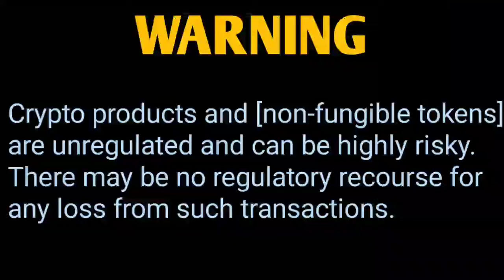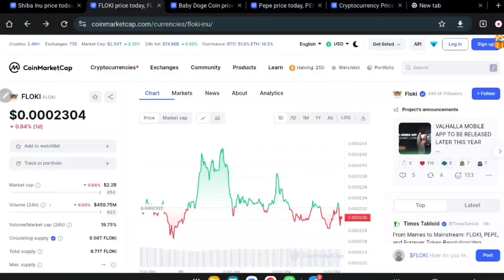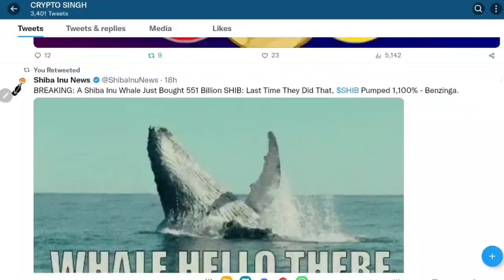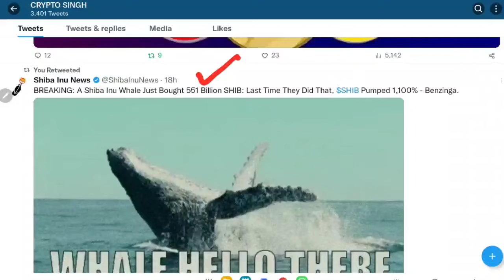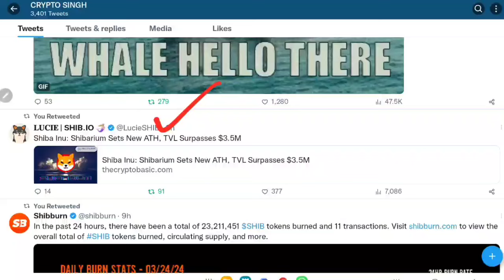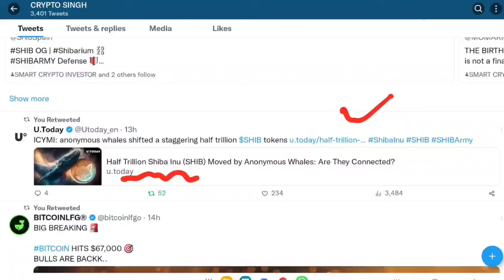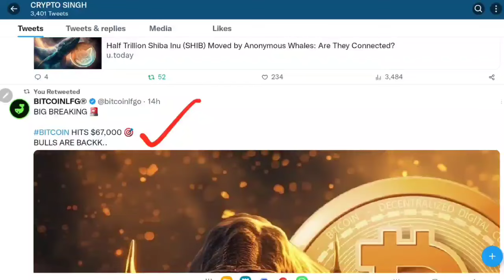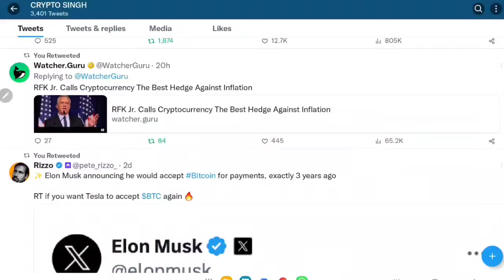Shiba Inu Coin Latest Updates 📣 SHIBA INU COIN NEWS TODAY 🥰 Shiba Inu Coin Price Prediction 2024